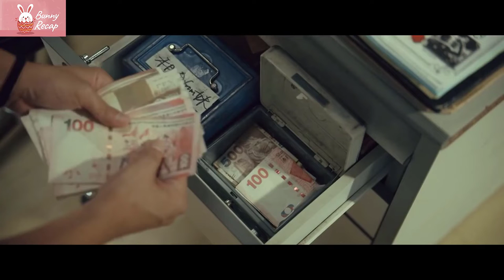Child With Superpower 1 Second Future Prediction, His Father Uses Him To Scam | movie recap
Child With Superpower 1 Second Future Prediction, His Father Uses Him To Scam